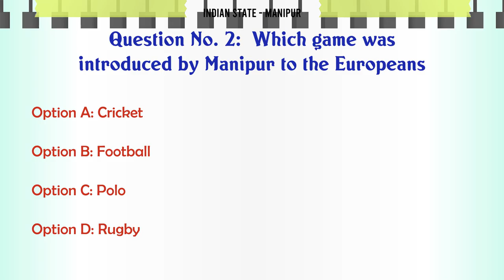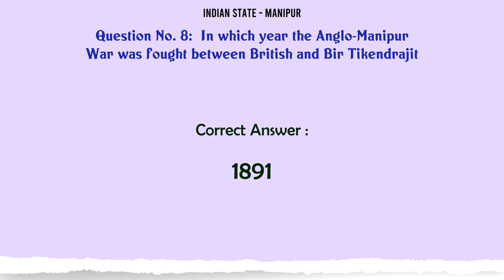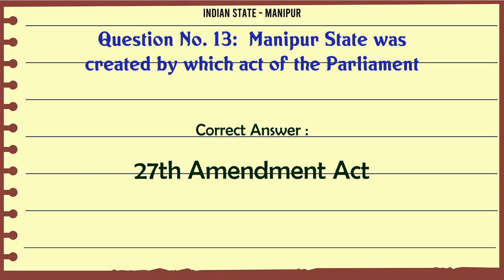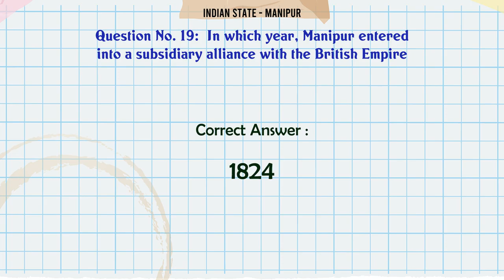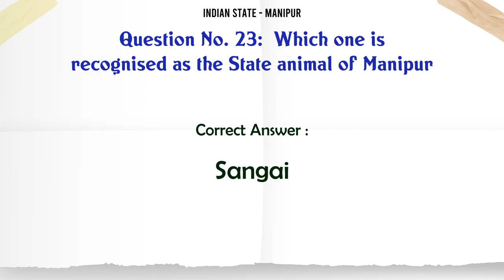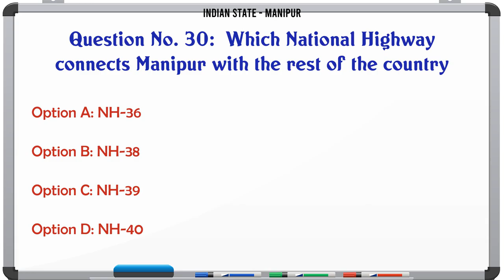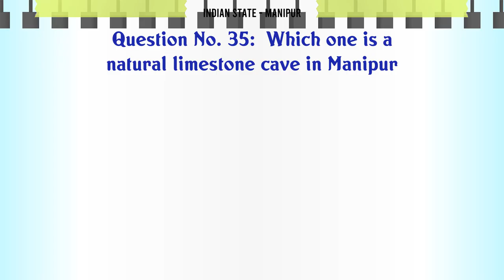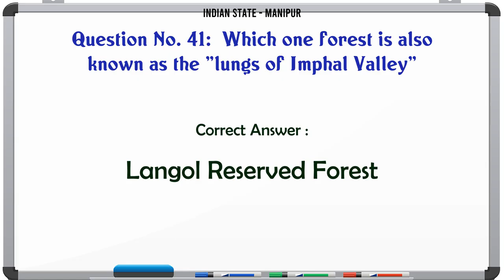MCQ Questions Manipur with Answers | Quiz Manipur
Manipur GK Quiz.

Question and Answers related to Manipur

Manipur became a princely state under British rule in the year

Who was the last ruler of the Kingdom of Manipur

Which one forest is also known as the "lungs of Imphal Valley"

Content of this Video:

MCQ question answers for Manipur

Important Questions in Indian State

Indian State MCQ Questions you must know for Interviews, Exams, and Quiz